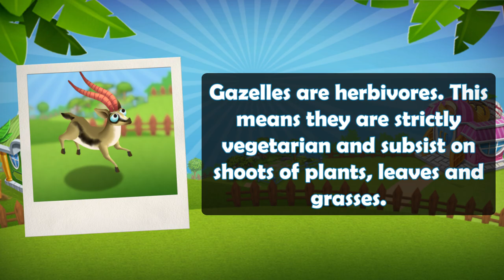ZooCraft: Fun Facts Time! Vol. 12 (Gazelle)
DO YOU HAVE WHAT IT TAKES TO RUN A REAL ZOO?

As a Zoo Keeper, you’re handed the keys to a run-down zoo, what will you do?

Build your own unique zoo, breed cute animal babies and discover new species by making genetic experiments.

Feed and play with your animals in their habitats, raise up animal babies and let visitors buy them as pets.

Play mad scientist in the Laboratory to get new, unusual and rare animals. If you have too many of them, you can always let the extras live in your warehouse.